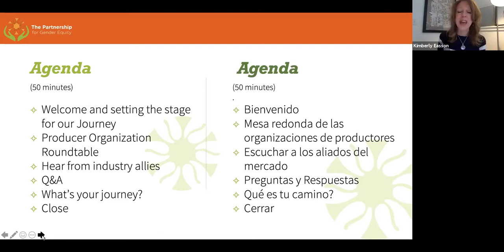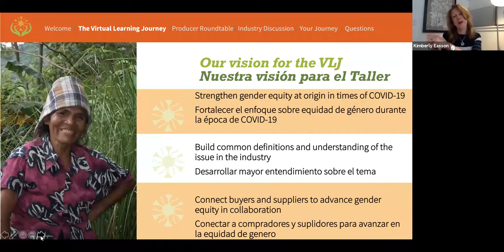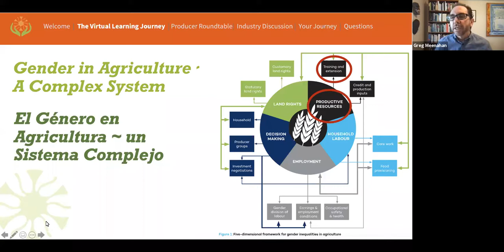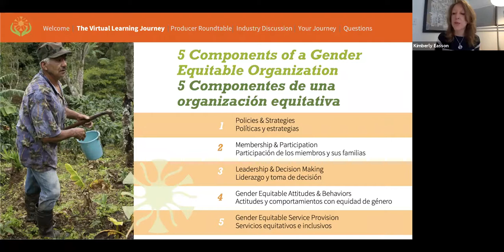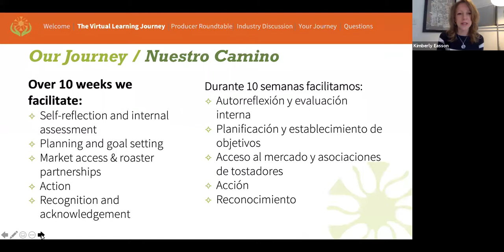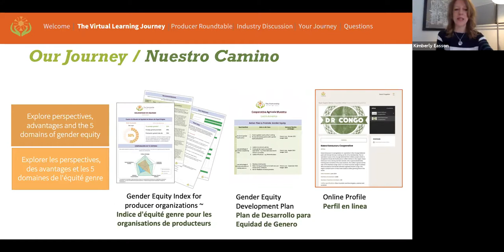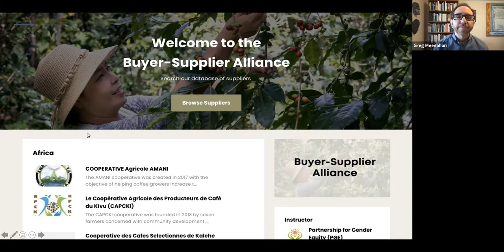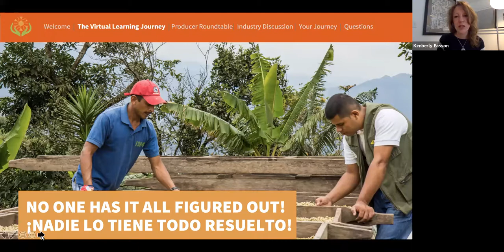Connecting the Supply Chain for Action and Impact on Gender Equity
The Partnership for Gender Equity (PGE) works across the coffee and sectors globally to make it easy for everyone get on a gender equity journey and be successful at it. We offer simple and effective tools for change, and targeted support to use them.

The session highlights PGE’s Virtual Learning Journey program, our newly launched Buyer-Supplier Alliance, and will include participation from three farmer organization representatives who have embarked on their gender equity journey, and three roaster representatives who speak to why they support this program.

Panelists include:
Maria Lizeth Cubides, CooCentral, Colombia
Neri Rafael Molina, ASOBAGRI, Guatemala
Lilliam Perez, SOPPEXCCA, Nicaragua

John DiRuocco, Mr. Espresso
Al Liu, Colectivo Coffee
Danielle Wood, Dunkin' (Inspire Brands)

Webinar facilitated by Kimberly Easson and Greg Meenahan of The Partnership for Gender Equity.